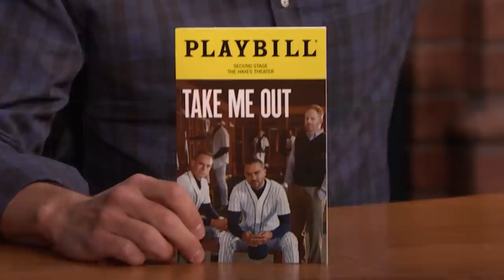Jesse Williams Has an Intense Nude Scene in Take Me Out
Jesse Williams talks about making his Broadway debut in Take Me Out, mentally preparing to do a nude scene in the show and what acting has in common with teaching.

Jesse Williams Has an Intense Nude Scene in Take Me Out - Late Night with Seth Meyers